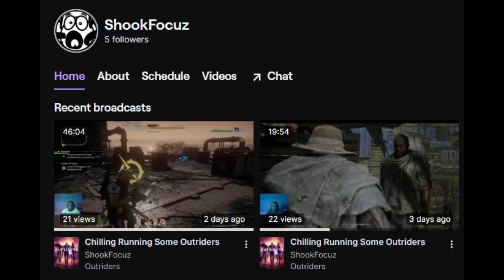A couple big fights in Outriders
Playback from live stream. Starting to get into some challenging areas of the game.